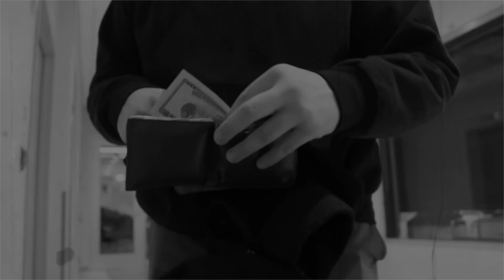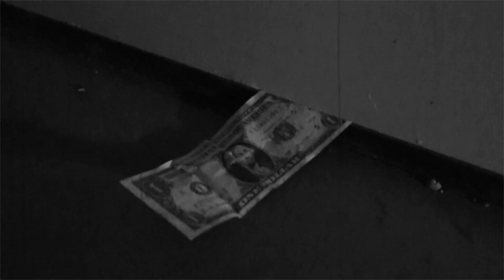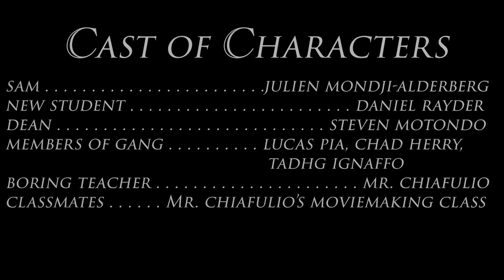$neaky $tealer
Evans, Pia, Rayder